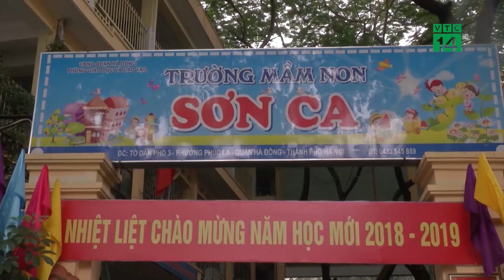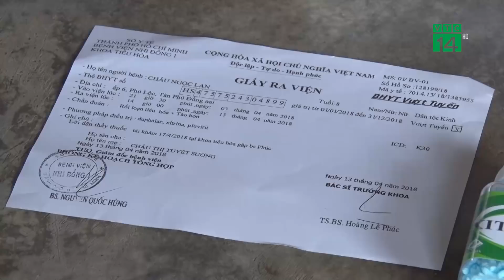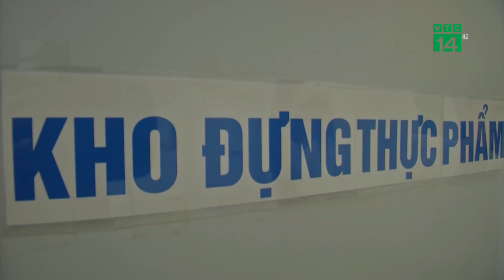Lo lắng sữa học đường | VTC14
VTC14 | LO LẮNG SỮA HỌC ĐƯỜNG
Bắt đầu từ năm học này 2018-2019, theo quyết định đã được Thủ tướng Chính phủ phê duyệt, thì học sinh mầm non và tiểu học cả nước sẽ tham gia chương trình Sữa học đường. Và Hà Nội cũng bắt đầu triển khai dự án này.
Trong khi, thời gian qua, chúng ta cũng đã từng nghe thông tin, nhiều địa phương phải tạm dừng đề án sữa học đường, vì ngộ độc thực phẩm, đã khiến nhiều phụ huynh tỏ ra băn khoăn về vấn đề này, nhất là tại thành phố lớn như Hà Nội.